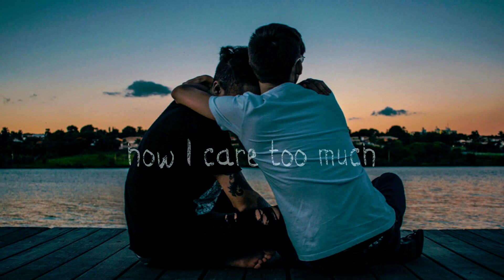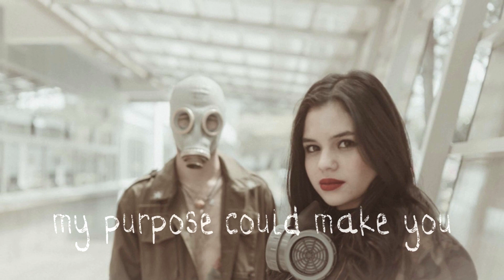Nightcore - Blackout [Deeper Version]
► Music Genre: Alternative

► Original:
Darci - Blackout

✔ SUPPORT
DARCI

✔ VISIT DARCI ON

✔ Pictures